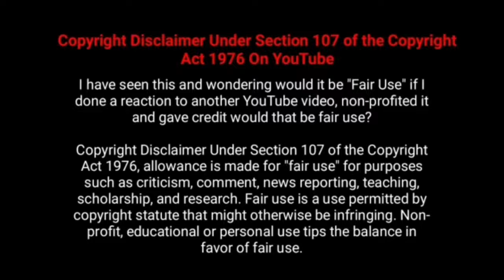இயக்குனர் நடிகர் அறிவழகன் பட வசூல்| Director Actor Arivazhakan All Movies Box office Collection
Checkout  Movie Fdfs The Tamil Movie Director Actor Arivazhagan aka Arivalagan All Movies Box Office Collection Analysis With Budget and Verdict Hit Or Flop List